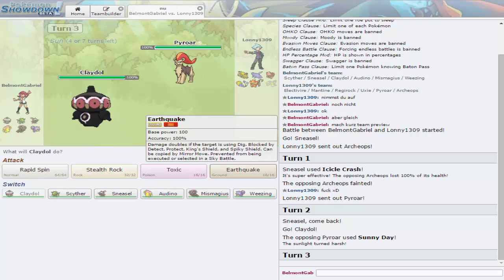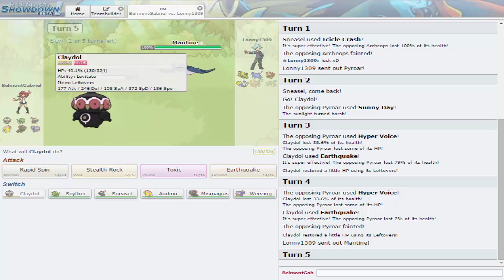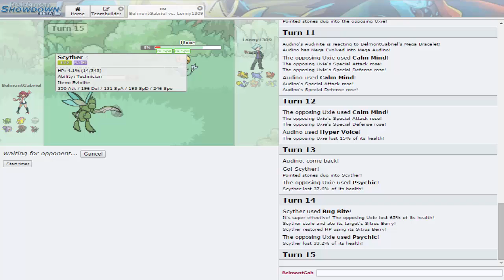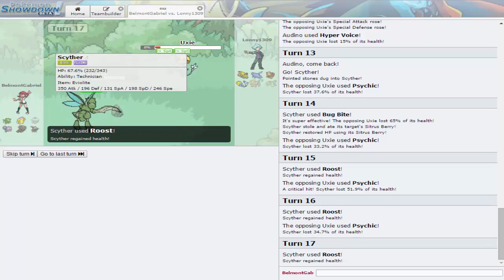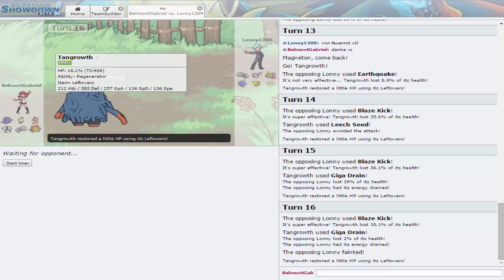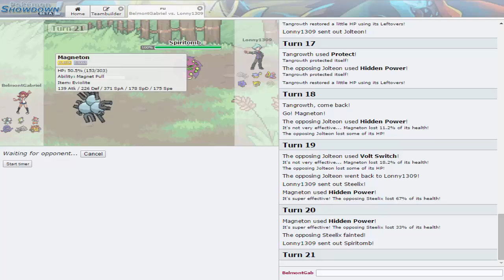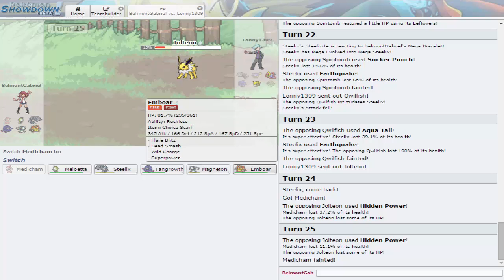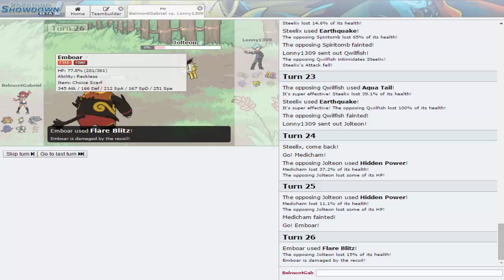[Abonentenmatch] Gegen Lonny V.2 | Let's Play Pokemon Showdown Live #025 [Deutsch/German]